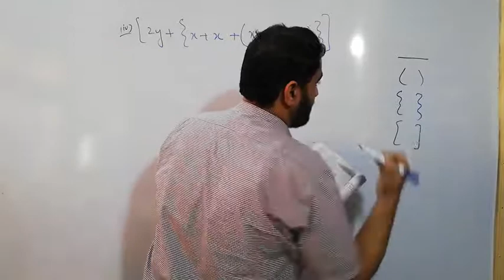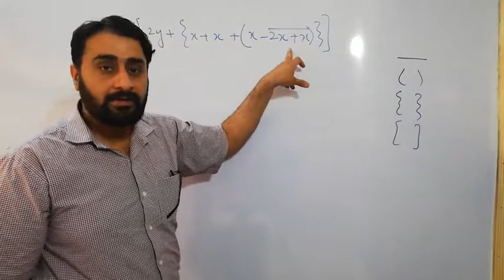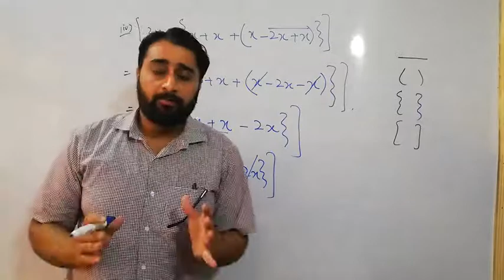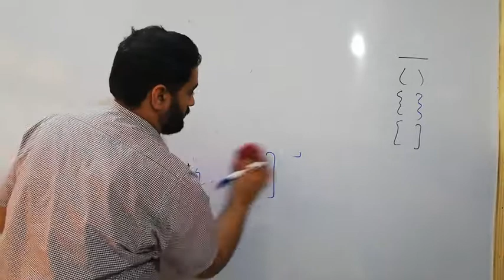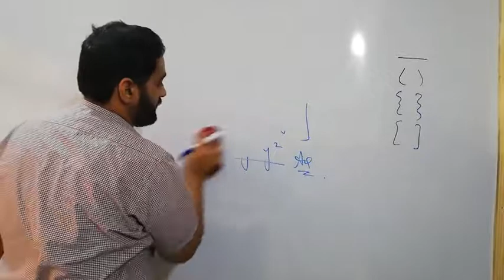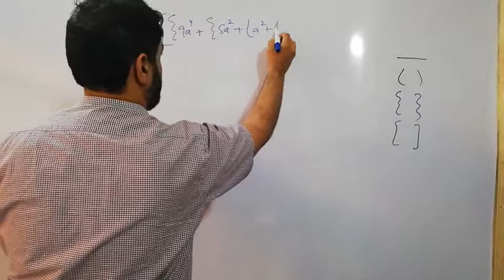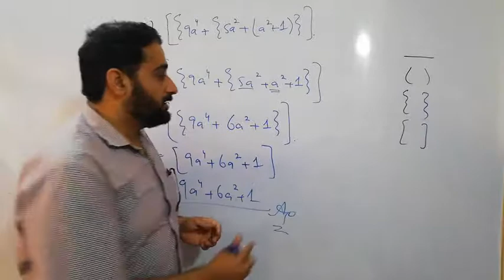Math Class 6 Chapter 8 Exercise 8.5 Q 4,5 and 6 Simplification